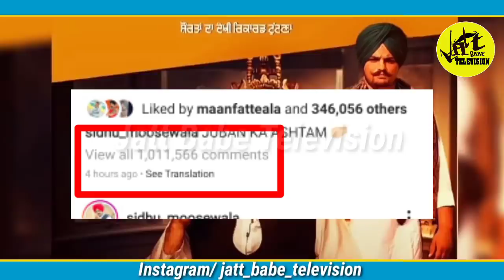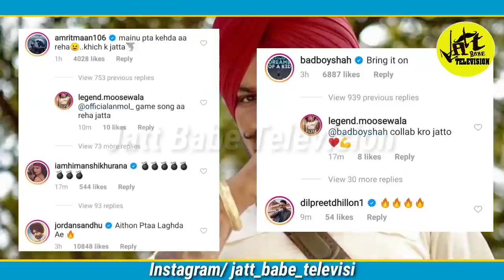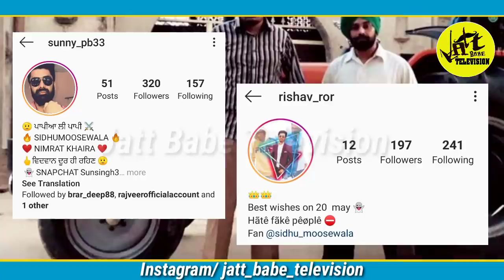Sidhu Moose Wala | Sanju | Doctor | Bhaanasidhu | Jatt Babe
Sidhu moose wala de doctor geet diya kuch ਅੰਦਰੂਨੀ ਗੱਲਾ , ਕਿਸ ਨੂੰ ਲਾਵੇਗਾ ਸਿੱਧੂ ਇਹ ਟੀਕਾ?.